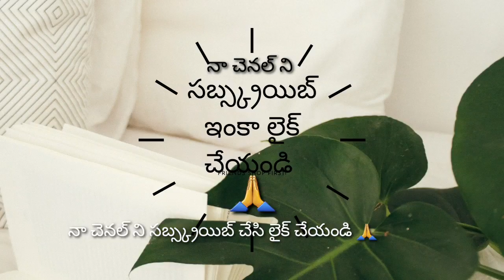ఫుల్ మక్కన ఓట్స్ లడ్డులు / డ్రై ఫ్రూట్ లడ్డులు /రోజు ఒక లడ్డు తింటే చాలా మంచిది 👌savitri vantalu